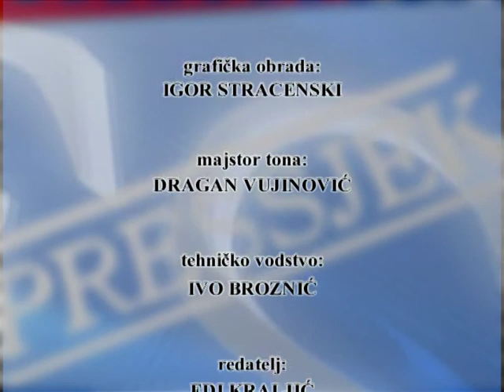Kanal Ri - Pressjek - teme: slučaj Šimunić, nacionalizan i fašizam na stadionima, HNS (19.12.2013.)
GOSTI:
ZORAN STEVANOVIĆ (UDRUGA "KORAK ISPRED", FARE MREŽA...)
IGOR VRANIĆ, SPORTSKI NOVINAR
IVAN MILATIĆ, MAGISTAR SPORTSKOG PRAVA

TEME:
SLUČAJ ŠIMUNIĆ, NACIONALIZAM I FAŽIZAM NA STADIONIMA, HRVATSKI NOGOMETNI SAVEZ